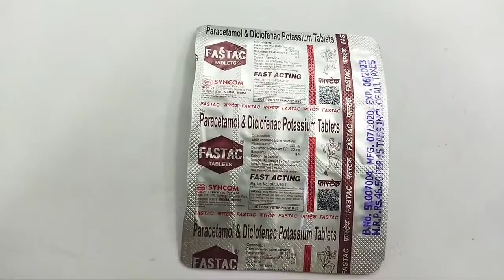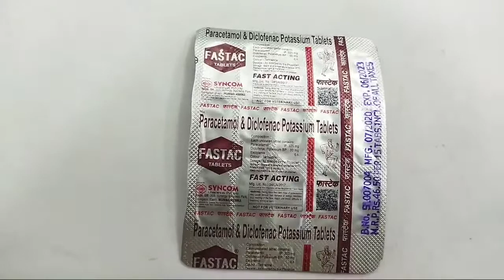Fastec tablets | paracetamol and Diclofenac potassium | Fastec tablets use muscle pain relief review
kindly note